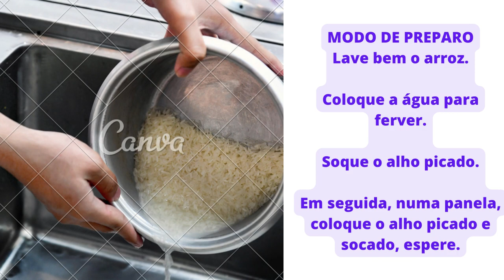como fazer arroz